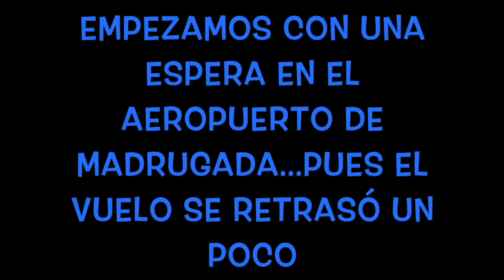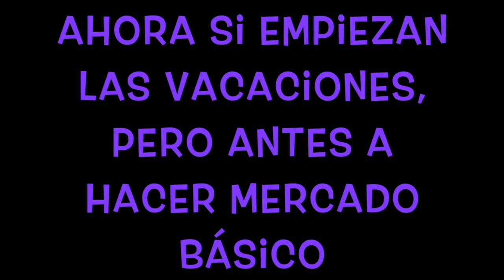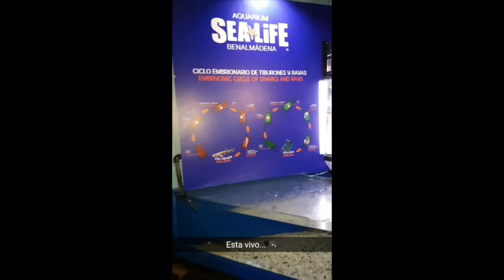Nuestras Vacaciones 2016 Málaga y Benalmadena